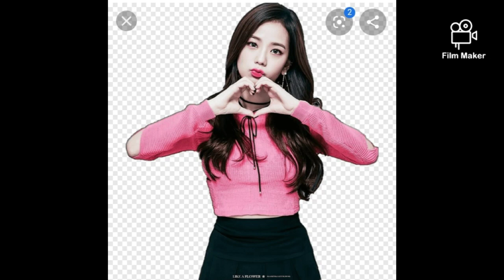Blakpink as if't your last